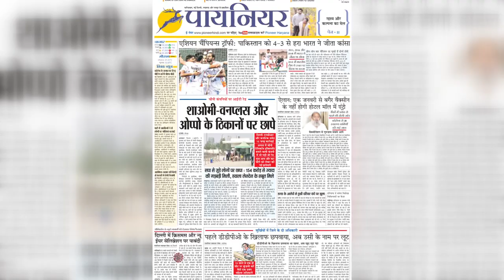Noida Mujra party: नाइट कर्फ्यू में चल रही थी मुजरा पार्टी, 5 महिलाओं समेत 36 लोग गिरफ्तार || Raid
ग्रेटर नोएडा में नाइट कर्फ्यू के दौरान  अय्याशीका मामला सामने आया है जहाँ ग्रेटर नोएडा के बीटा-2 थाना पुलिस ने बुुधवार रात नाइट कर्फ्यू में दो होटल पर छापा मारा।  दरअसल यहां पर सिग्मा सेक्टर स्थित ओयो होटल के बेसमेंट में एक कंपनी द्वारा दी गई पेंट्स व्यापारियों की नववर्ष पार्टी में अर्धनग्न हालात में अश्लील मुजरा और डांस चल रहा था।

During the night curfew in Greater Noida, a case of debauchery has come to the fore where the Beta-2 police station of Greater Noida raided two hotels in the night curfew on Wednesday night. In fact, here in the basement of Oyo Hotel located in Sigma sector, obscene mujra and dance was going on in a semi-nude condition at the new year party of paints traders given by a company.

SweetsResidencylocatedinSigma-1